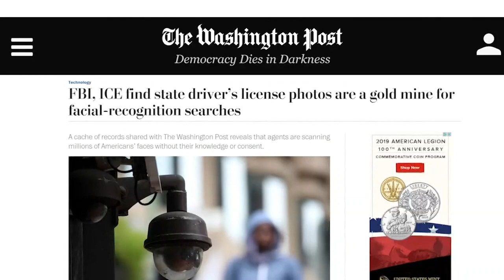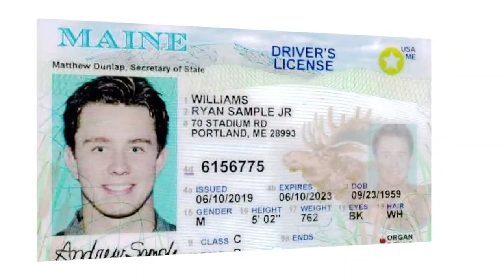Concerns over federal access to Maine's Real ID database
Maine Secretary of State Matt Dunlap says federale agents will not have broad access to Maine's Real ID database.